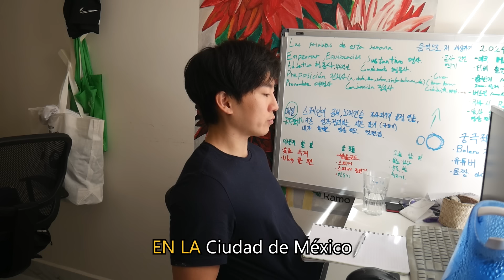Mis proyectos de este año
Mi rutina de un día
mis propositos de nuevo año
CDMX